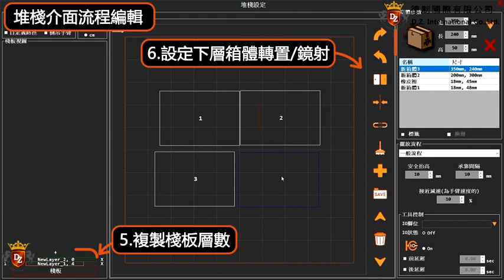德制國際-RAE堆棧系統-安川瑪朵機械手臂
圖形介面操作堆棧系統！

安川機械手臂中科展廳展出